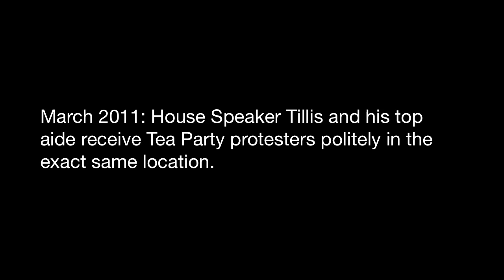Tillis's double standard response to protests at Legislative Building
Speaker Thom Tillis's contrasting responses to legislative protests.